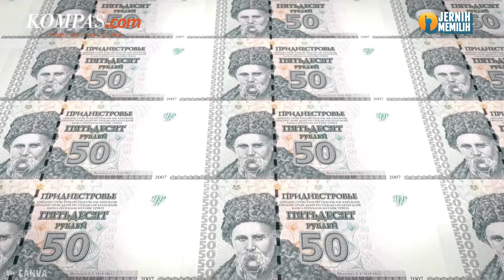Menengok Transnistria, Negara yang Tak Diakui Dunia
Negara Transnistria adalah negara yang tidak diakui oleh dunia. Negara ini berpenduduk sekitar 500.000 jiwa dengan luas wilayah kurang dari 1.000 km persegi. Transnistria berbatasan dengan Ukraina di sisi Timur dan Moldova di sisi barat. Negara ini sempat menjadi bagian dari Moldova ketika Uni Soviet masih berdiri.

Transnistria mengumumkan berpisah dari Moldova dan memilih menjadi negara sendiri pada tahun 1990, setelah keruntuhan Uni Soviet dan Moldova bersekutu dengan Rumania. Pada bulan Maret hingga Juli 1992, sempat mengalami peperangan singkat dengan Moldova yang menimbulkan 1.500 korban jiwa.

Penulis Naskah: Bernadetha Nadia Deni Ananda
Narator: Bernadetha Nadia Deni Ananda
Video Editor: Bernadetha Nadia Deni Ananda
Produser: Monica Arum